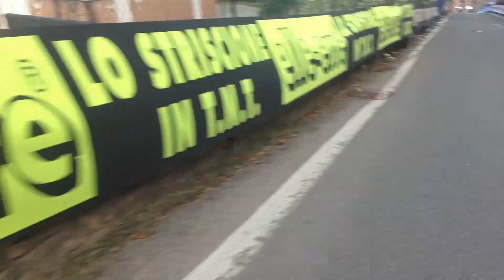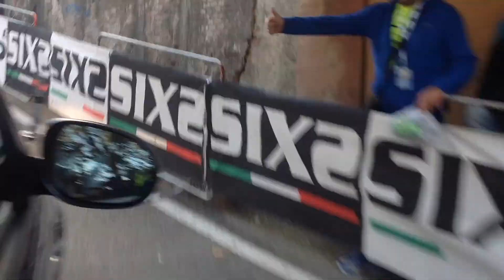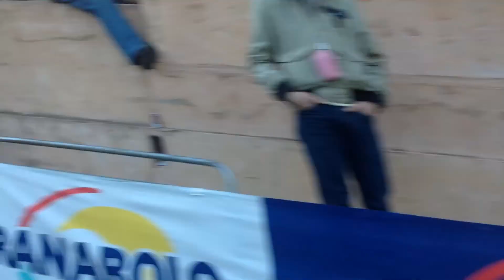Giro dell'Emilia 2013, la salita verso San Luca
Le splendide immagini della salita verso il Santuario della Madonna di San Luca. Un mare di gente accoglie la 96^ edizione del Giro dell'Emilia da Modena fin su al colle di San Luca. La corsa di 200 km è stata vinta da Diego ULISSI (Lampre Merida), il quale ha preceduto Chris Anker SORENSEN (Saxo-Tinkoff) e Davide VILLELLA (Cannondale).